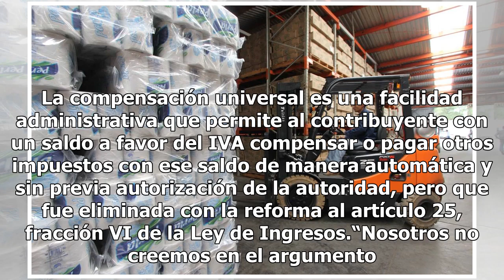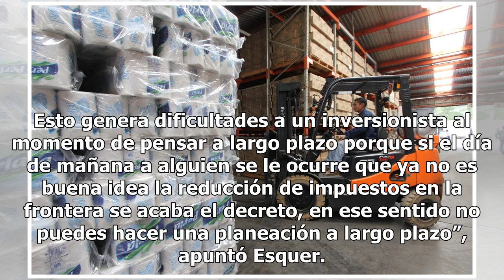Aseguran calvario fiscal para la frontera; Coparmex pide claridad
El sector empresarial anticipa que el beneficio fiscal anunciado para la franja fronteriza en el norte será un calvario debido a la eliminación de la compensación universal en la Ley de Ingresos. Reginaldo M. Esquer, presidente de la Comisión Nacional Fiscal de la Confederación Patronal de la Repúbl...